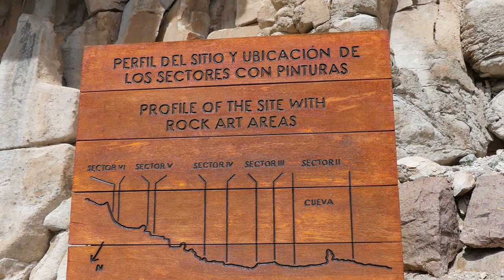Cueva de las Manos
(Perito Moreno – Estancia la Angostura)
20 October 2017

From Perito Moreno we took the Ruta 40 to the south. The Ruta 40 is stretching from La Quiaca in Jujuy Province in the north to Punta Loyola near Rio Gallegos in Santa Cruz Province in the south. The route parallels the Andes mountains. The southern part of the route, a largely unpaved road through sparsely populated territory, has become a well-known adventure tourism journey, although there are plans to pave the whole road. RN40 is the longest route in Argentina.
On our way to the south we visited de Cueva de las Manos (Cave of Hands). Cueva de las Manos is a cave or a series of caves located 163 km south of the town of Perito Moreno. It is famous for (and gets its name from) the paintings of hands. The art in the cave dates from 13,000 to 9,000 years ago. Several waves of people occupied the cave, and early artwork has been carbon-dated to 7300 BC).  The age of the paintings was calculated from the remains of bone-made pipes used for spraying the paint on the wall of the cave to create silhouettes of hands.
After visiting the Cueva de las Manos we continued the Ruta 40 to the south and passed the night in the Estancia la Angostura.

The following weeks more of Patagonia will be added to my channel.

Cueva de las Manos | Cave of Hands | Perito Moreno | Estancia la Angostura | Ruta 40